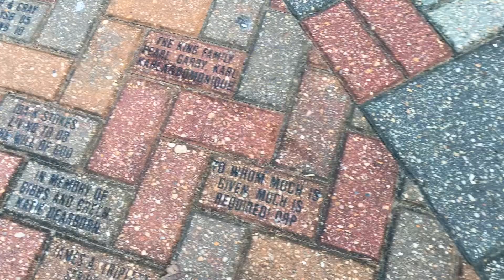Girls vs Guys Dance Battle ( HBCU EDITION ) JSU *gets exciting *